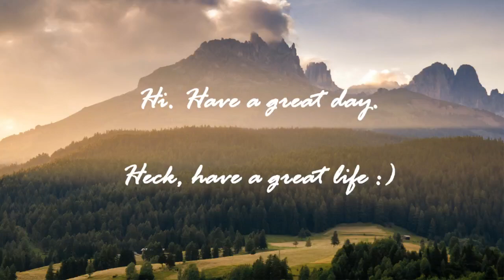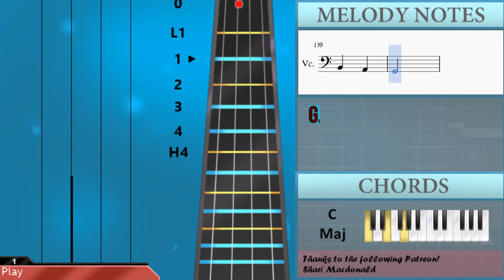How to play Let It Be by The Beatles on Cello (Tutorial)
The easiest way to learn how to play Let It Be by The Beatles on the cello. It's a cello tutorial for Let It Be by The Beatles.

EasyCelloLesson teaches you to play the your favorite instrument, through and simple animation so that you too can learn how to play Let It Be by The Beatles on the cello easily. A cello tutorial with visual animation graphic.

Notes of the tutorial:
C3       C3
G2       G2
A2       A2   G2
F2       F2
C3       C3
G2       G2
G2   G2 A2   E2   G2
C3 C3
E3 E3     F3   E3 E3
D3     E3 D3 D3
C3
G2
G2 G2     A2   C3 A2
C3
G3 G3 D3 C3
A2 G2   E3
C3
G2
G2     C3 D3
D3 E3 E3       D3 D3
C3 C3
C3
G2
G2       C3 D3
D3 E3 E3       C3 A3
E3   D3 C3
C3
A2 G2   E3
G2
E3   E3   G3 E3 E3
C3
A2 G2   E3
C3
B2       A2
G2
B2       C3
C3   A3   G3 E3 D3
C3       E2 G2 G2 E2
G2       G2 A2 C3
D3 E3         E3 D3
C3
E3 C4 E3 D3 C3 D3
E3   A3   E3 D3 C3
A2 G2 A2 G2 E2 D2 C2 D2
C2       G2 A2 C3
C3   A2 C3 E3   G3
C4
A3   G3       E3
D3 C3 D3   E3 D3 C3 D3
A2 G2   E3
C3       C4
G2
G2   C3 D3
C3   D3
E3     E3 F3 G3 E3
C3
E2
G2   C3 D3
D3 E3 E3       G3 E3
D3 C3 D3
C3         C4
A2 G2   E3
C3         C4
A2 G2   E3
C3         C4
A2 G2   E3
C3       C4
B2       A2
G2